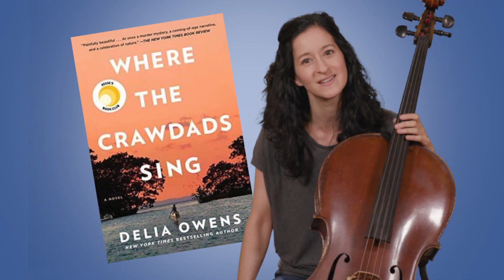Get to Know Philadelphia Orchestra Assistant Principal Cello Yumi Kendall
Learn more about Philadelphia Orchestra Assistant Principal Cello Yumi Kendall as she discusses her musical role models and her hobbies!